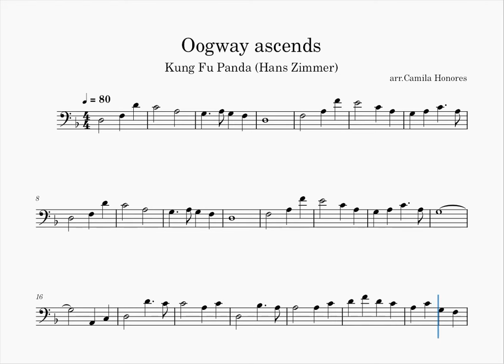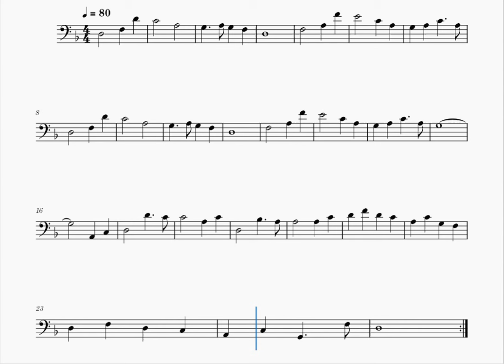Oogway Ascends arr.Cello Solo (Kung Fu Panda)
Hello! Here I Leave an arrangement of Oogway Ascends
Thanks!

Hola! Aquí dejo un arreglo de Oogway Ascends
¡Gracias !